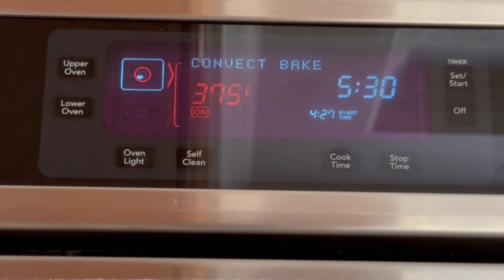#41. Kéo Dài Tuổi Thọ bằng Trái Việt Quất - The Health Benefits of Blueberries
Happy Mother's Day! Trong tập này, xin mời quý vị và các bạn vào bếp cùng mình và học hỏi thêm tại sao mình nên ăn trái việt quất mỗi ngày.  Công thức sẽ được đăng sau ở dưới.

We wish you a wonderful Mother's Day with your beloved. This is a very easy recipe to make blueberry cupcakes with your kiddos. At the same time, we can understand more about the amazing health benefits that blueberries can offer.